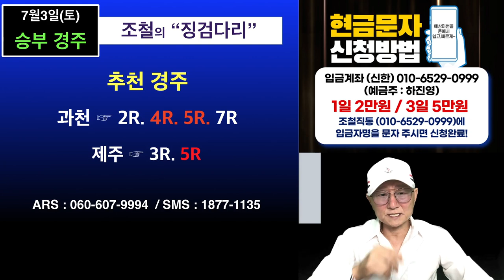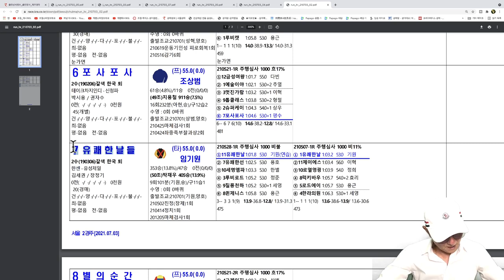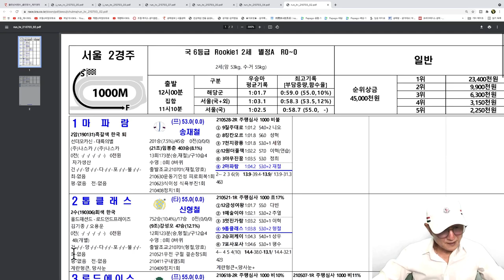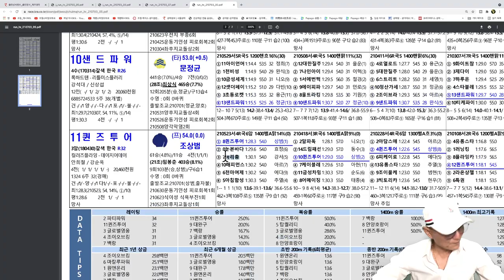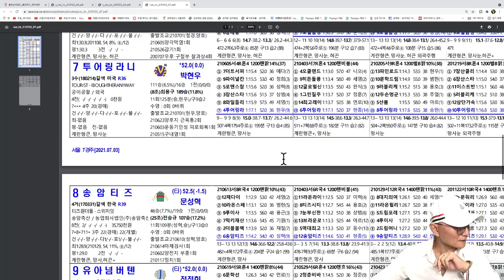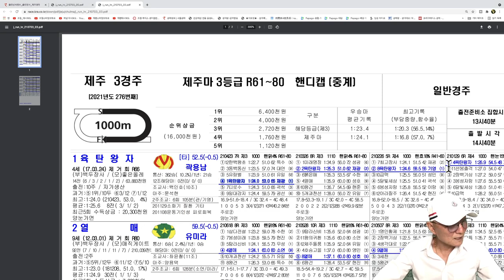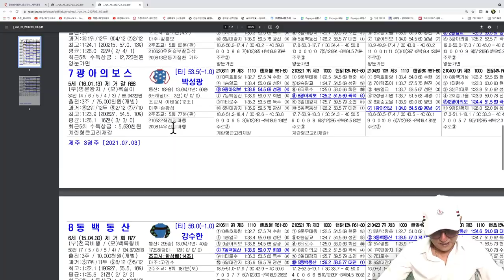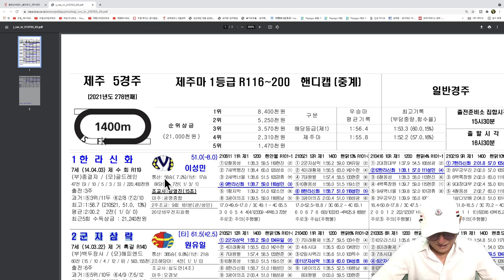[경마] 조철스타일 경마/ [7/3/토요] 실전베팅 / 징검다리 UCC